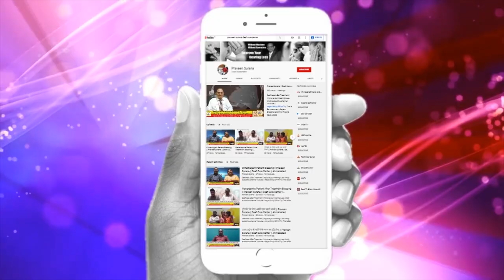महेंद्र भाई के आशीर्वाद के वीडियो पार्ट-1 || Praveen Surana || Deaf Cure Center || Ahmedabad